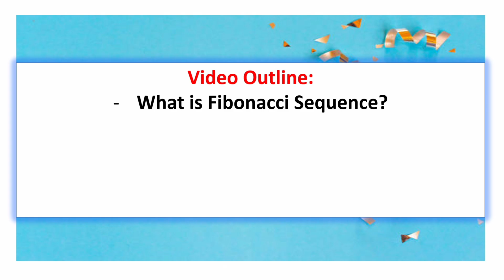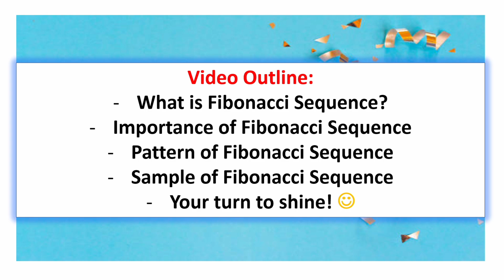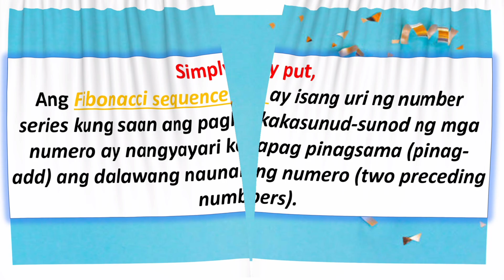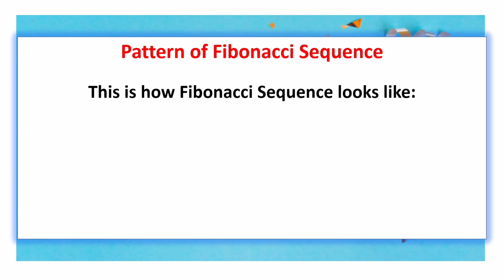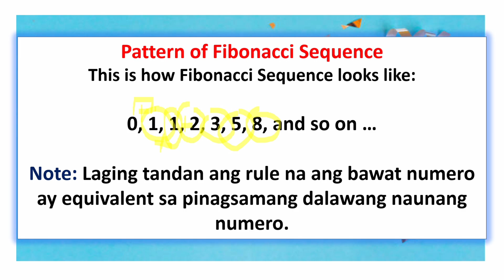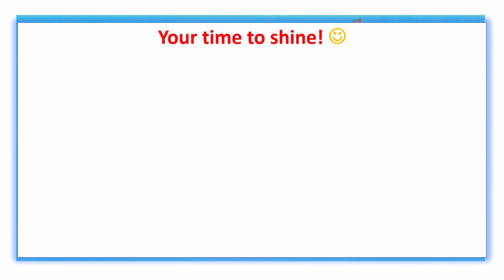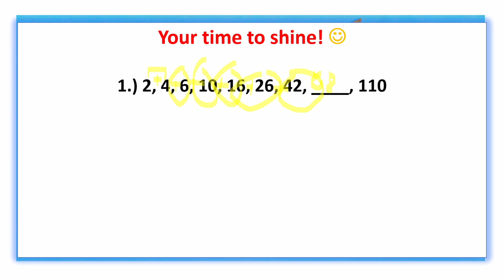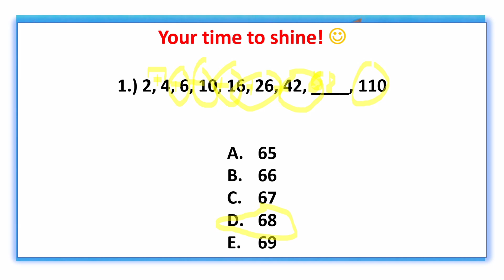NUMBER SERIES | CIVIL SERVICE EXAM REVIEWER FOR PROFESSIONAL & SUB-PROFESSIONAL LEVEL 2025 💯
NUMBER SERIES: FIBONACCI SEQUENCE | CIVIL SERVICE EXAM REVIEW FOR PROFESSIONAL & SUB-PROFESSIONAL  LEVEL 2025 💯

MAGTI-TAKE KA BA NG PROFESSIONAL LEVEL AT GUSTO MONG MAG-REVIEW TUNGKOL SA NUMBER SERIES? KUNG OO, PARA SA'YO ANG VIDEO NA ITO! 🔥 SUPER WORTH IT! 💯

📌 Looking for a reviewer? 📌

FREEBIES INCLUDED: 44+ FREE PDF FILES, BALLPOINT PEN & ANSWER SHEET

So, what is Number Series? 🤔
Number Series refers to a sequence of numbers following some pattern. Candidates need to find the missing or wrong number in the provided series.

What is Fibonacci Sequence?
In mathematics, the Fibonacci sequence is a sequence in which each number is the sum of the two preceding ones. Individual numbers in the Fibonacci sequence are known as Fibonacci numbers, commonly denoted Fn . The sequence commonly starts from 0 and 1, although some authors start the sequence from 1 and 1 or sometimes (as did Fibonacci) from 1 and 2.

VIDEO OUTLINE:
Intro: 0:00
Fibonacci Sequence Definition: 1:22
Fibonacci Sequence Importance: 2:28
Fibonacci Sequence Pattern: 3:07
Fibonacci Sequence Sample: 4:43
Your Turn To Answer: 6:52
Outro: 8:22

C O N G R A T U L A T I O N S ! 🥳

Much love,
Nayumi Cee 💕